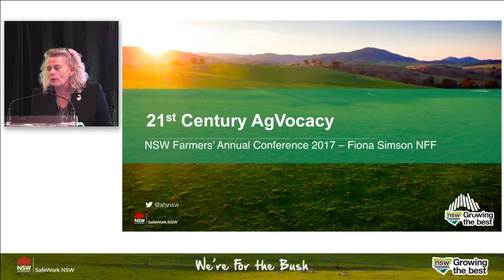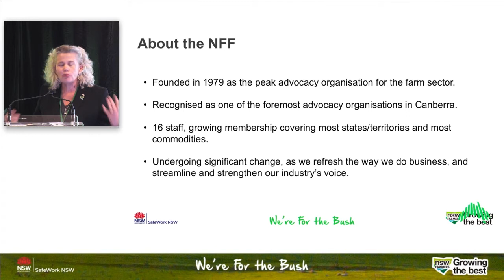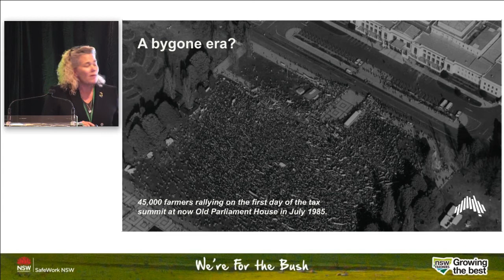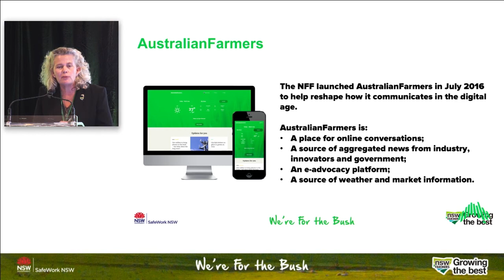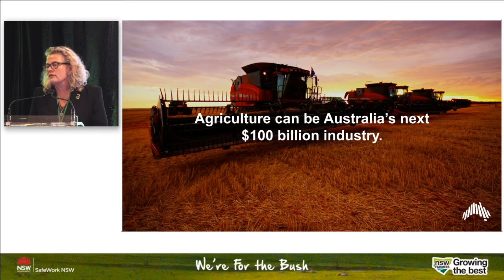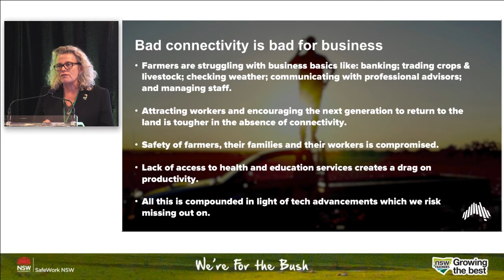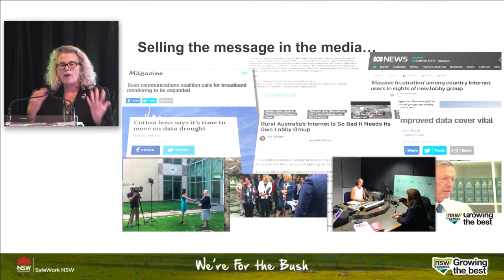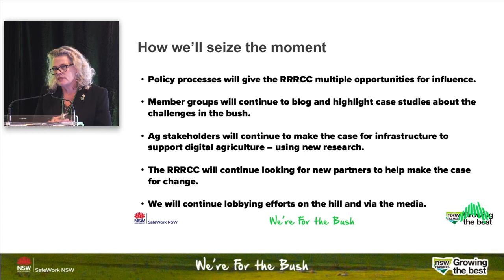21st Century AgVocacy with Fiona Simson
National Farmers Federation (NFF) President Mrs Fiona Simson presents to NSW Farmers Annual Conference with an overview of who NFF are and how they work.

Sydney Harbour Marriott Hotel, Circular Quay. Wednesday 19 July 2017